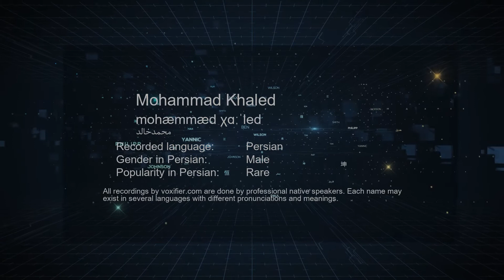How to Pronunce Mohammad Khaled (محمدخالد) in Persian (Farsi) - Voxifier.com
This is the Persian (Farsi) pronunciation, gender, and phonetics recording of the name Mohammad Khaled (محمدخالد). The same name may exist in other languages with different pronunciations. Check the meaning of name along with other possible pronunciations or similar names for free Voxifier uses the help of expert linguists to simplify pronunciations by replacing some special sounds with sounds more commonly available across all languages.